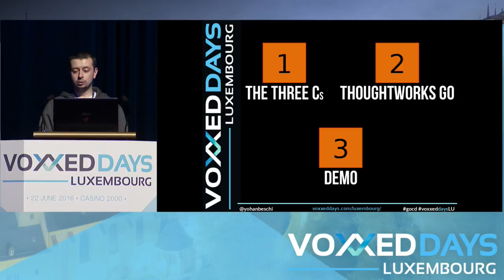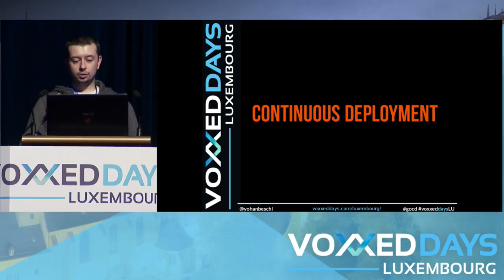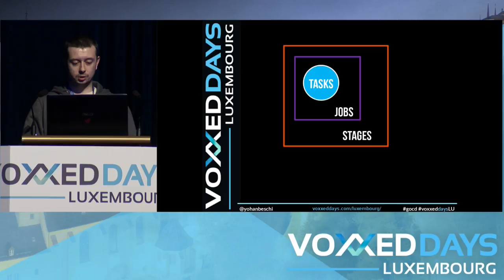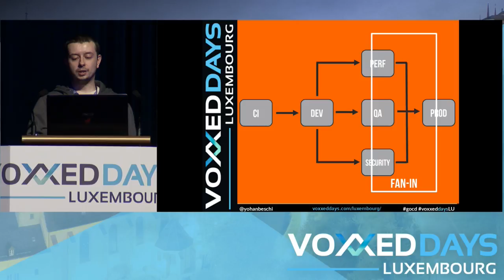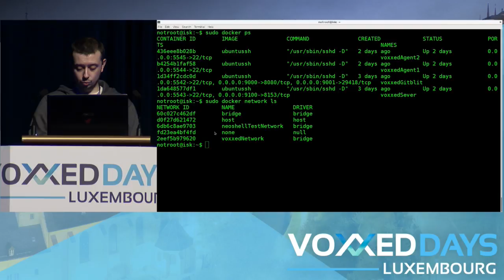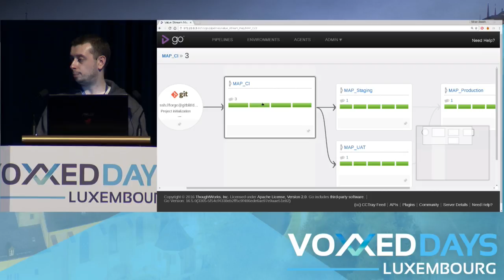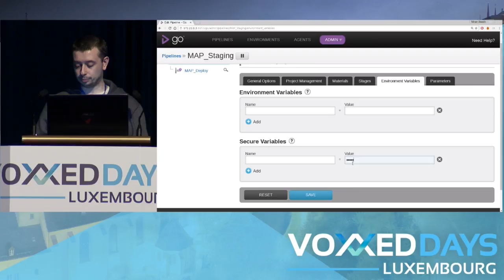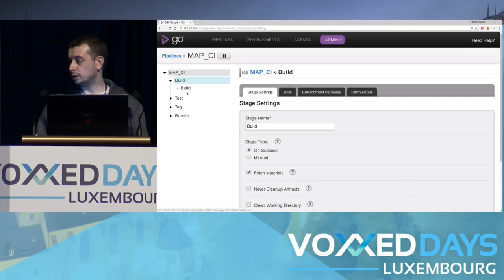Thoughtworks Go, continuous deployment made easy and free (Yohan Beschi)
Tools-in-action by Yohan Beschi
Slides: